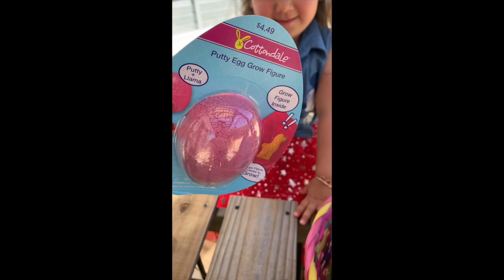Kids Easter Egg Hunt {Alara Show}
Alara has an easter egg hunt and unboxes all of her gifts!